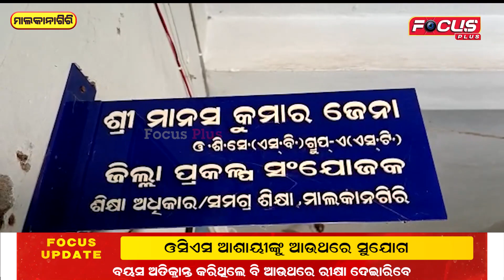ବହିଷ୍କୃତ ହେଲେ ୧୦ କନିଷ୍ଠ ଶିକ୍ଷକ || FocusPlus